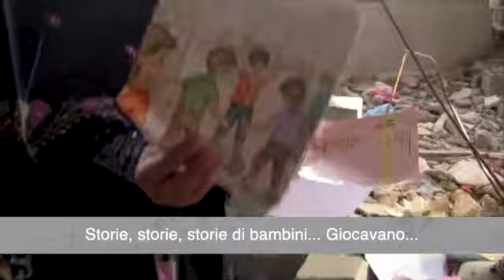Ricordando la guerra a GAZA: Kifah's Kindergarten